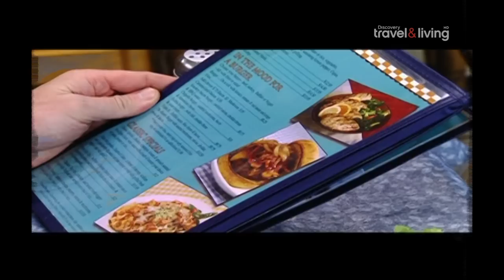Discovery Travel & Living HD Italy 1080p NEW !! 2012